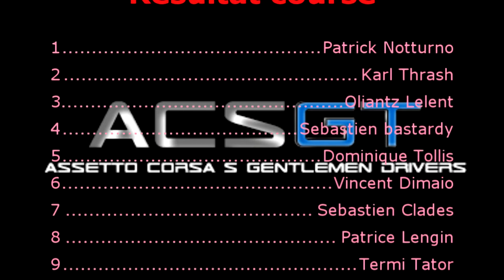Open Alfa 155TI ACSGT Blackwood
Open Assetto corsa a la ACSGT le 25/04/2015
voiture: alfa 155 V6TI
Circuit: Blackwood